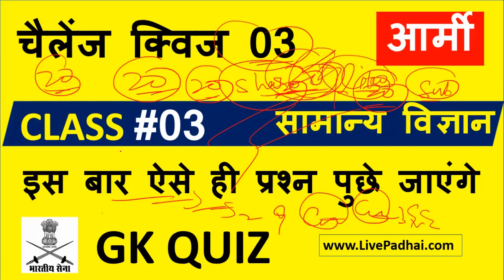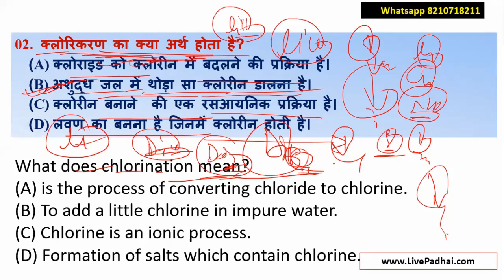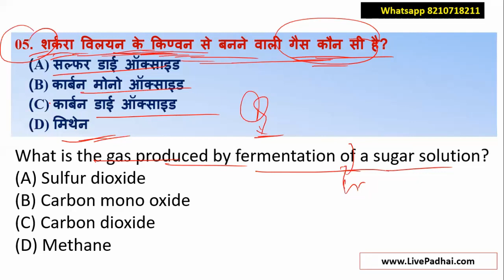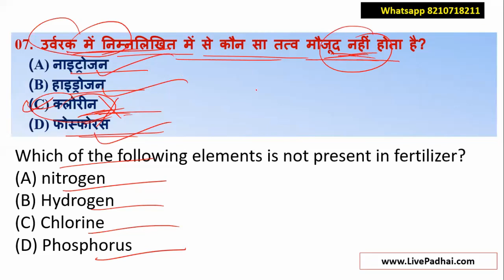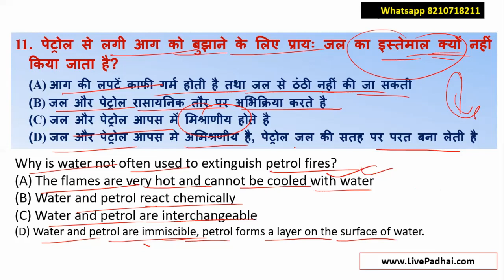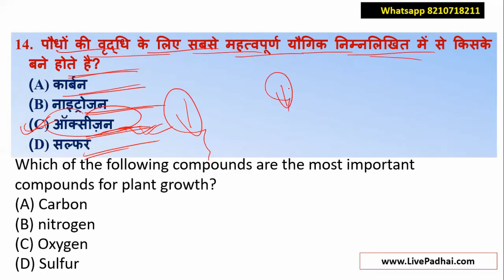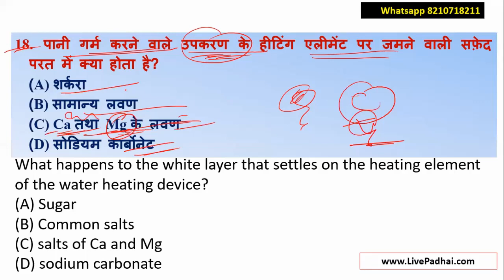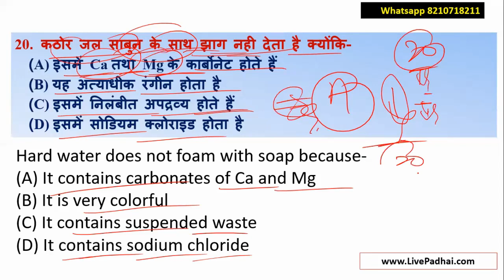General Science || आर्मी जीडी | आर्मी क्लर्क, आर्मी टेक्निकल | army gk gs question paper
Army Technical Paper | Army Clerk Question Paper | Army GD Paper |  general science question and ans
आर्मी जीडी, आर्मी क्लर्क, आर्मी टेक्निकल और आर्मी नर्सिंग सहायक कआ गणित का प्रश्न  | army clerk question paper

Questions
00:00 The minimum amount of carbon is कार्बन की न्यूनतम मात्रा होती है किसमें-
02:07 What is Marsh Gas? मार्श गैस कौन होता है?
02:46 Vinegar is acidic because it is found in- सिरका अम्लीय होता है क्योंकि इसमें पाया जाता है-
03:39  What is found in lemons and oranges? नींबू तथा संतरे मे कौन सा अमल पाया जाता है?
04:48 Which of the following process is the purification of water for water supply? जल आपूर्ति की लीये जल का शोधन निम्न्लिखित में से किस प्रक्रिया से होता है?
05:57 How is charcoal prepared from wood? लकड़ी से चारकोल कैसे तैयार किया जाता है?
06:37 How is animal charcol obtained? जन्तु चरलोल कैसे प्राप्त होता है?
07:32 Which component of air is used in respiratory process? श्वसन प्रक्रिया में वायू के किस घटक का प्रयोग किता जाता है?

army gk ram singh yadav, army gk question paper, army gk questions and answers in english, army gk live class, Army gk science, Army gk question paper, Army gk gs question, Army gk class, Army gk question
oneplus_Defence_Academy